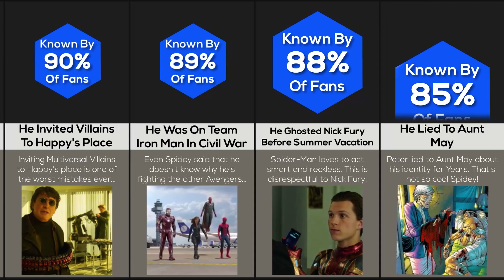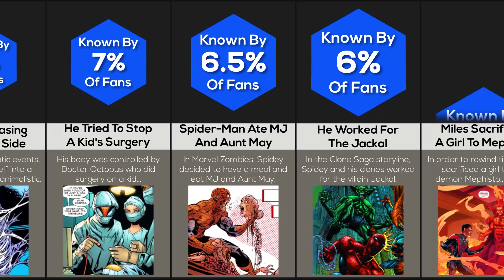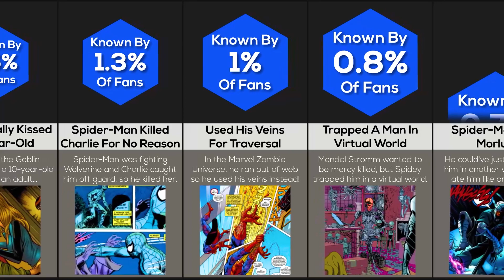Comparison: You'll Hate Spider-Man After Watching This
In this comparison video, we will show you why you should hate Spider-Man, and you will after watching this. What's the worst thing Marvel's Spider-Man has ever done? What did he do to Mary Jane and Aunt May? Is Miles Morales just as bad as Peter Parker? Watch this video to find out why you should hate Spider-Man!